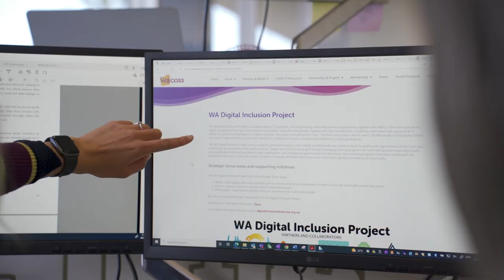Spotlight on The Office of Digital Government: 31st INCITE Awards sponsor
Talking inspiration, innovation and the INCITE Awards with Jonas Tyle Petersen, Chief Digital Officer at The Office of Digital Government Western Australia – Platinum sponsor of the 31st INCITE Awards.